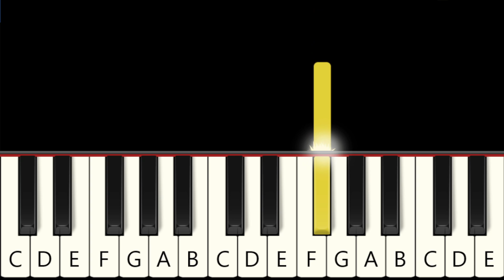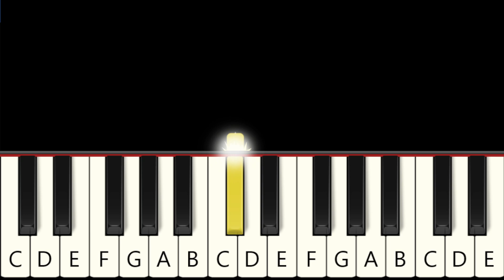Garten of Banban 4 Teaser Trailer - Fast and Slow (Easy) Piano Tutorial - Beginner